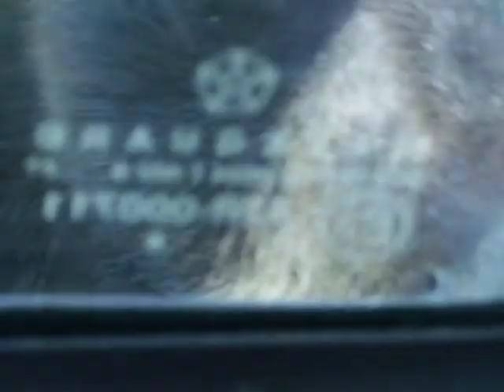Black Bear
I seen this bear along my way to Cochrane Ontario.